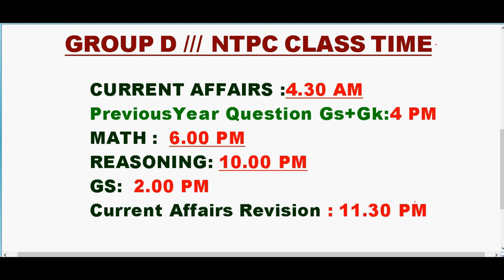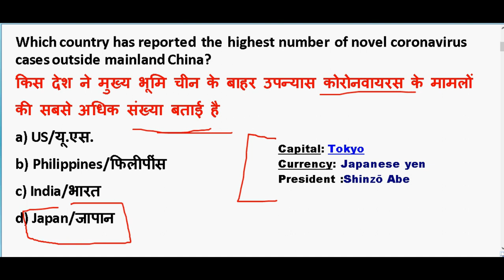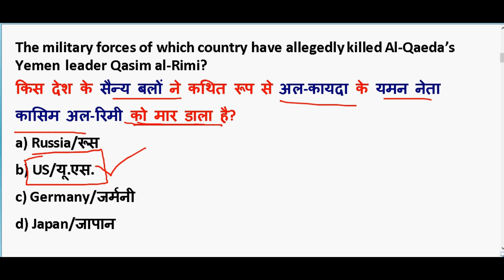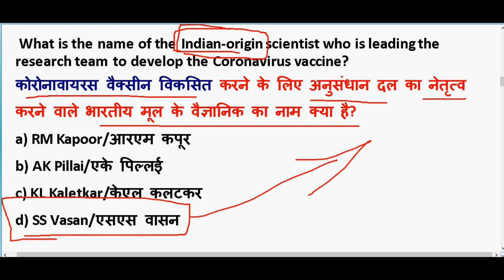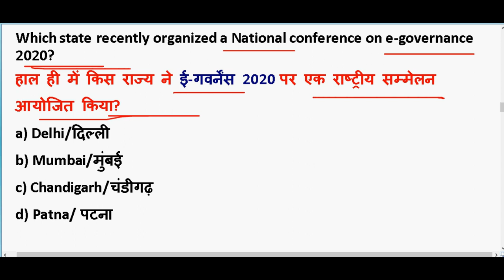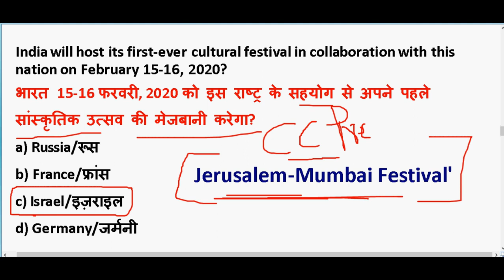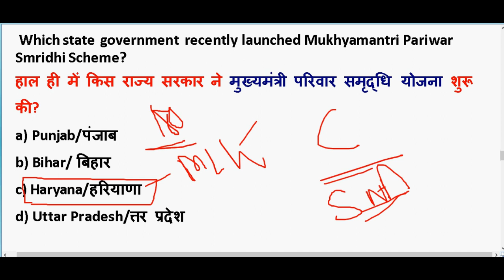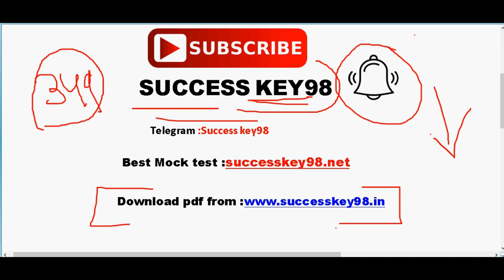14th February 2020 करंट अफेयर्स |IMP Current Affairs PDF download | Daily Current Affairs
14th February 2020 करंट अफेयर्स |IMP Current Affairs PDF download | Daily Current Affairs

GENERAL SCIENCE  : 2 pm

GS TOP 40 QUESTION : 4.00 PM

MATH CLASS (Crash Course ) :6.00 PM

Static Gk :8 PM

2020 imp current affairs in hindi